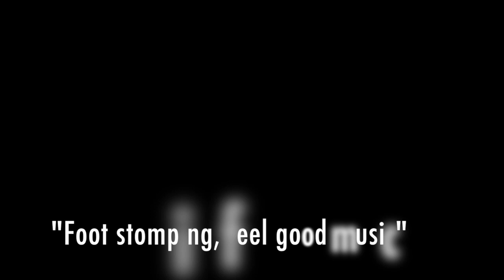Oubliettes Fringe Promo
Oubliettes Promo - Reading Fringe Festival 2015